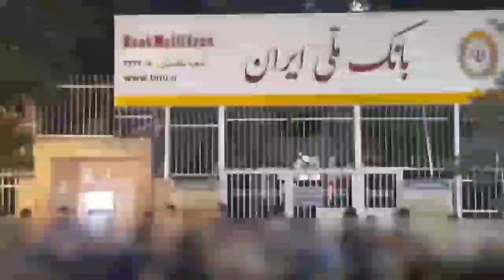قزوین،مسدود کردن چهارراه بانک ملی و ایجاد راه‌بندان و ترافیک در بلوار اصلی این شهر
مسدود کردن چهارراه بانک ملی و ایجاد راه‌بندان و ترافیک در بلوار اصلی این شهر
قزوین - فیلم دیگری از راهپیمایی و تجمع_اعتراضی سرمایه گذاران غارت شده رضایت خودرو طراوت نوین در چهار راه غفاری تاکستان
مردم شعار دادند:
شعار مردم:وعده وعید کافیه، سفره ما خالیه
پنجشنبه ۴ مرداد ۱۴۰۳